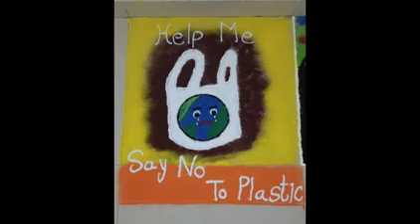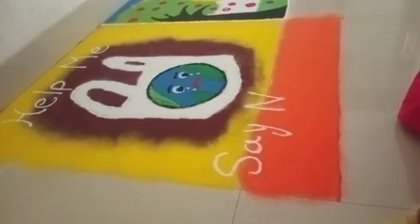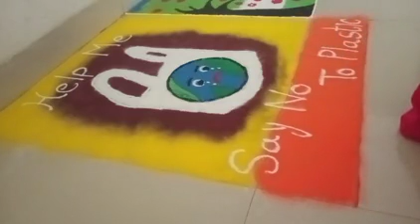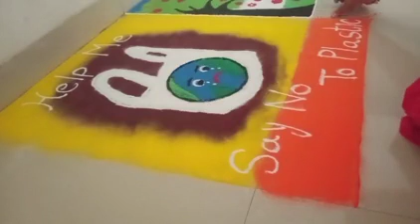गणपतीमध्ये कॉम्पिटिशनसाठी काढलेली मी रांगोळी rangolidesigns simple@homemakerSupriyalifestyle17